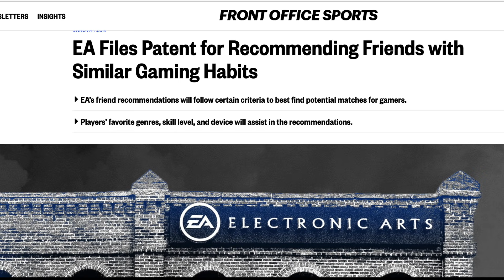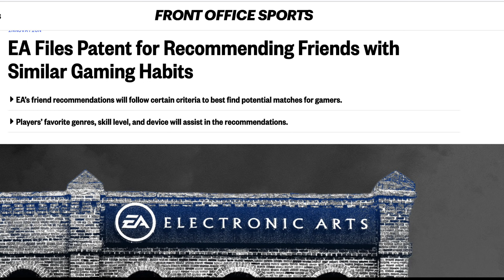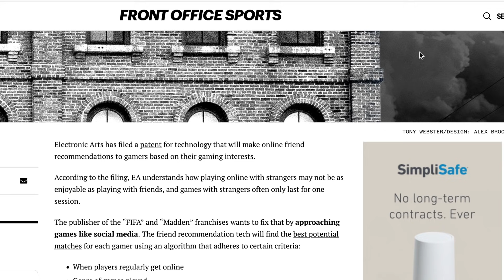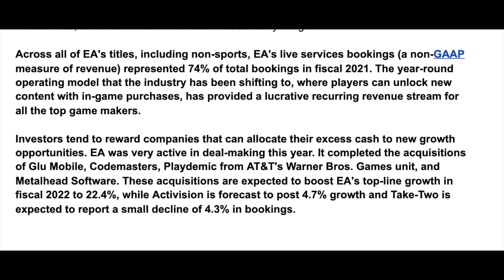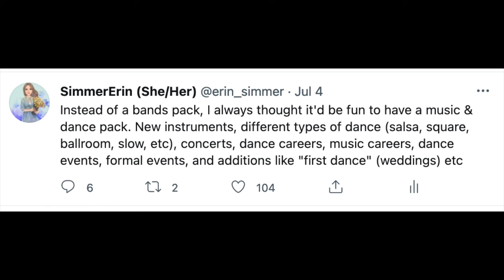BANDS PACK WITH ONLINE FEATURES? SIMS 4 SPECULATION + EA NEWS 2021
Could a new bands pack with online features be on the way for Sims 4 in 2021 or 2022? (Sources Listed at end)

With only Sims 4 kits on the Fall 2021 roadmap-- and since it's been a while since a pack refresh or base game update-- I predicted in my last Sims 4 news and speculation video that we'd still get a new expansion pack or game back in November 2021 or December 2021. But a recent EA acquisition and a continued focus on live services may hint and link up with past clues. I'll share what EA's been up to, go over a bands pack concept from the Sims 4 2020 survey, and tie together the Sims Sessions-- as well as a Sims 3 pack. I'll explain why a bands back with online features and event fit the Sims 4 model-- and even the Play with Life Marketing campaign.

Of course, for now the focus is largely on Sims 4 build buy and CAS, with many having a wishlist full of honest opinions of how gameplay could improve. From bug fixes, more generations gameplay and more, it's hard to say how the team will answer community wants.